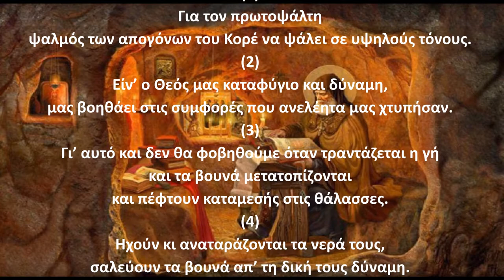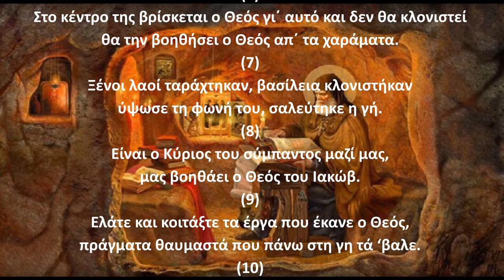Ψαλμός Δαυίδ 045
Την παράδοση αυτή κράτησε και ο ΓΕΡΟΝΤΑΣ ΠΑΪΣΙΟΣ Ο ΑΓΙΟΡΕΙΤΗΣ όπου έλεγε:
Γ.Παϊσιος.
Στον ψαλμό (45): Για τους νέους, που εμποδίζει ο εχθρός, από φθόνο, να δημιουργήσουν οικογένεια (να παντρευτούν).